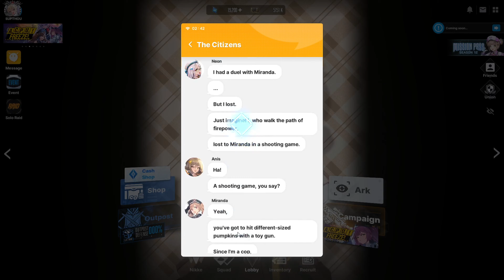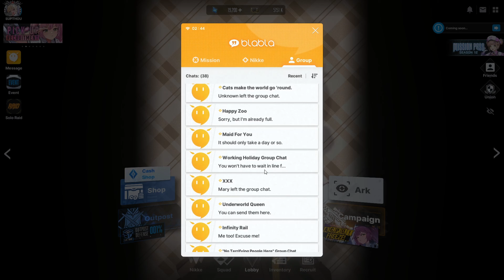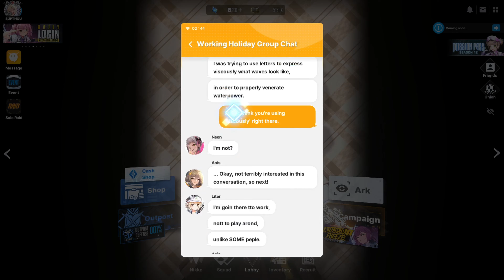Nikke gave us some huge conformation for Halloween 2024!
They basically just tell us next year will have a Halloween event.

I appreciate you guys watching :) thx